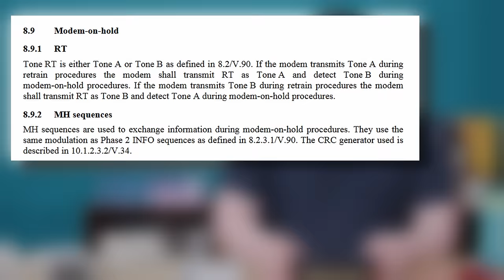Voice chat in the age of modems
I've been sitting on a pile of bizarre modems for years and I'm incredibly excited to show you their dumb features that you didn't want then and still don't now.

00:00:00 Intro (in the 90s)
00:01:23 The Problem
00:05:30 The Eventual Solution
00:09:17 VoIP (Won't Help)
00:13:28 Introducing SVD
00:16:32 Basic modem demo
00:19:00 Voice/data switching trick
00:22:23 Voice/data switching demo
00:25:00 SVD modem 1 (VoiceView)
00:30:22 SVD modem 2 (ASVD)
00:34:44 ASVD demo
00:40:00 ASVD explanation
00:41:45 SVD modem 3 (DSVD)
00:45:55 DSVD demo
00:51:47 DSVD explanation
00:58:22 ASVD demo (advanced)
01:00:02 Why SVD failed
01:04:12 Outro